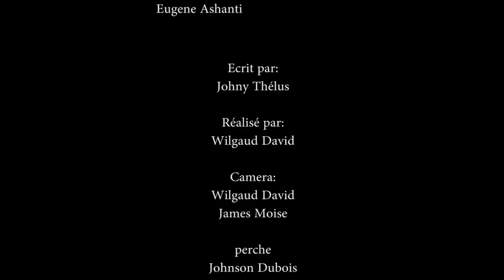CONFUSION PART.32 SHNAYNIE/KOVAR/LISA/TRACY/RODNEY/KIKISE/MARIA/Mme KOVAR